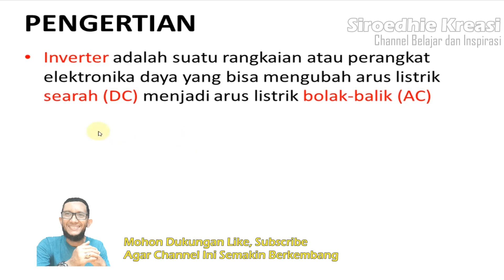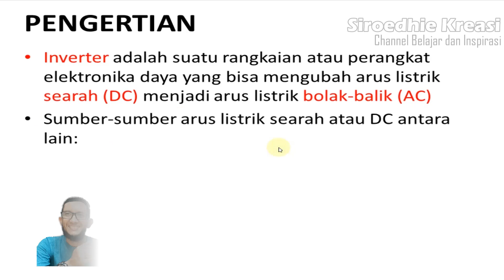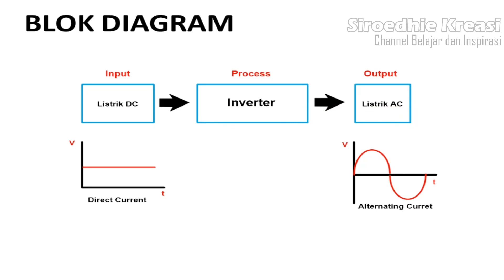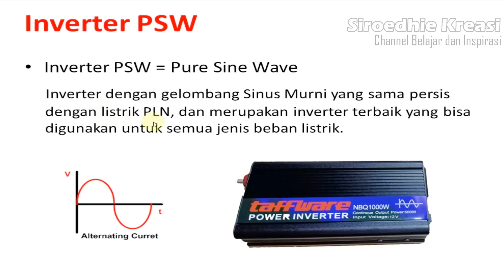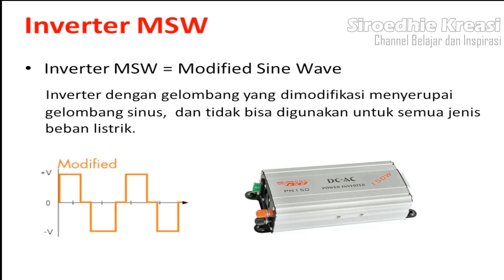Cara membedakan Inverter PSW dan MSW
Inverter adalah sebuah peralatan elektronika daya yang berfungsi merubah tegangan litrik DC (Direct Current) menjadi tegangan listrik AC (Alternating Current). Banyak beredar berbagai jenis inverter di pasaran, oleh karena itu Jangan Salah Pilih Inverter karena  bisa fatal akibatnya. Peralatan listrik di rumah bisa rusak, apabila kita salah dalam memilih jenis inverter.

Video ini merupakan video lanjutan dari video sebelumnya, karena banyak di kolom komentar yang menanyakan bagaimana perbedaan antara inverter psw dan msw. Oleh karena demikian, video ini merupakan jawaban dari pertanyaan kawan-kawan. semoga berkenan dengan jawaban ini.

Inverter jenis Pure Sine Wave (Gelombang Sinus Murni) adalah jenis inverter yang memiliki tegangan output sinusoidal dan sama persis dengan tegangan listrik PLN dan dapat digunakan dalam  aplikasi yang lebih luas seperti misalnya perlatan elektronika (TV, PC, Laptop, Audio Amplifier, Peralatan Kontrol, dll).

Inverter jenis Modified Sine Wave (Gelombang sinus yang dimodifikasi) adalah jenis inverter yang memiliki teganan output gelombang kotak yang dimodifikasi sedemikian rupa sehingga menyerupai bentuk gelombang sinusoidal. Jenis inverter ini hanya dapat digunakan untuk beban-beban tertentu saja seperti lampu, kipas angin, mesin bor, gerinda, dll. Dan tidak boleh digunakan untuk peralatan elektronika seperti tv, laptop, kamputer dll karena akan mengakibatkan kerusakan.

Salam sahabat kreasi, tetap semangat. Jossss !!!